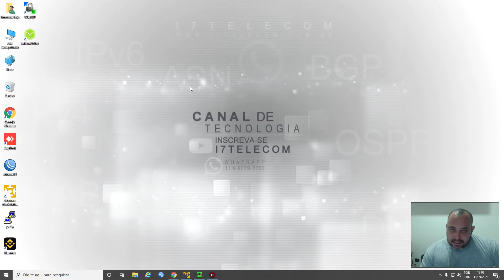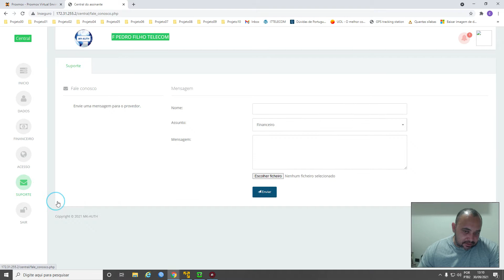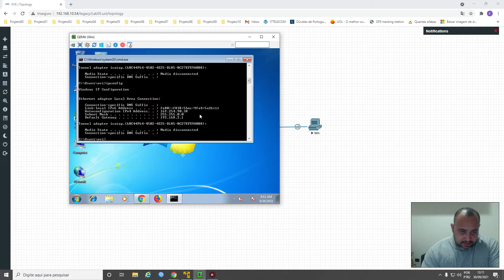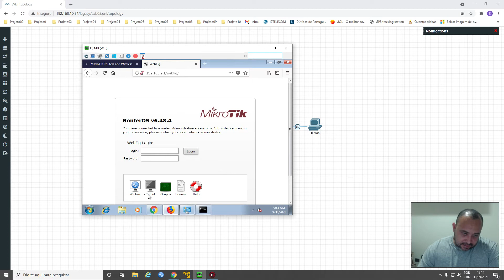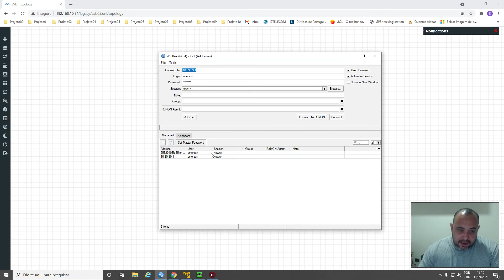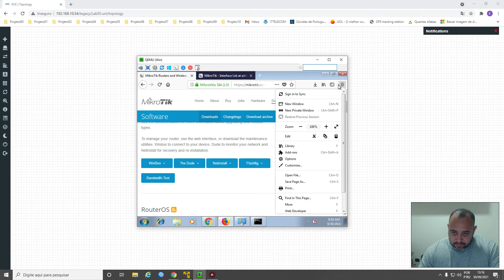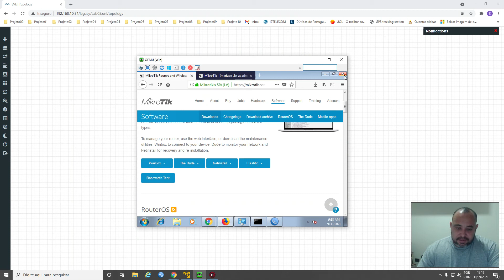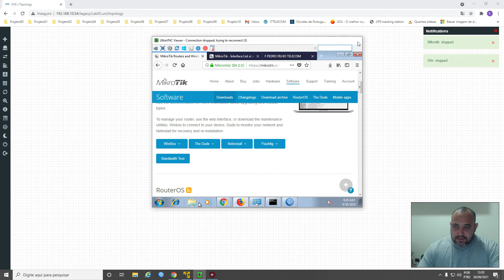SERVIDOR VIRTUALIZADO PROXMOX - VM COM MKAUTH AUTENTICANDO USUARIO PPPOE NO MIKROTIK - LAB PROVEDOR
Contato Direto
Emerson Luis